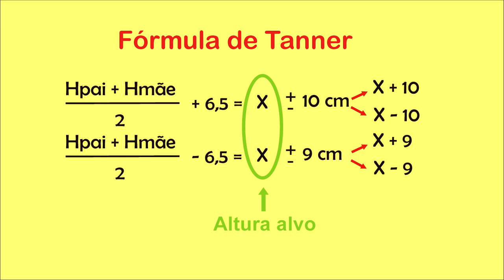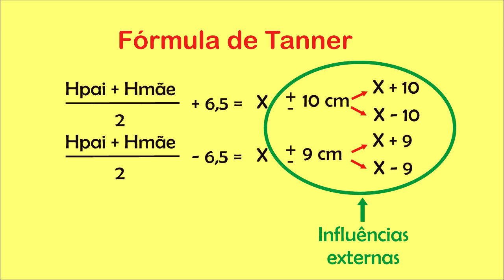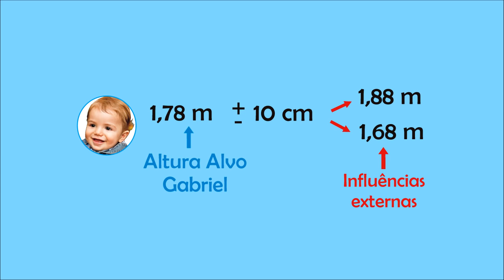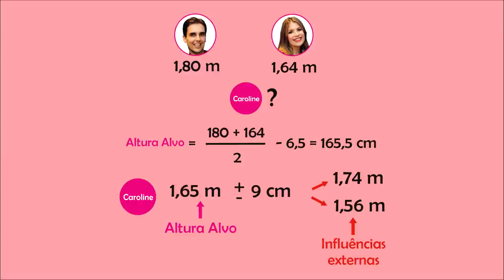Calcule a altura que o seu filho vai ter quando crescer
Olá! Todo mundo tem curiosidade de saber qual será a altura do filho quando crescer. Pois eu tenho a fórmula para calcular! É a fórmula de Tanner, um endocrino pediatra britânico que, com seus estudos, chegou a um cálculo para que nós possamos saber a altura provável dos nossos pequenos. Então, vamos assistir o vídeo e fazer contas! Um beijo!

Os vídeos são publicados às segundas e quinta-feiras, semanalmente.